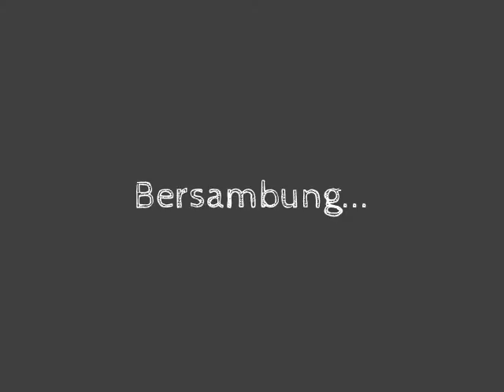Naik KA Kalijaga jurusan Solo-Semarang dari Stasiun Purwosari (2)